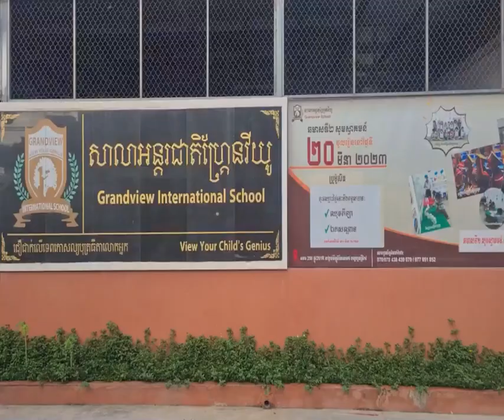សម្តេចមហាបវរធិបតី ហ៊ុន ម៉ាណែត៖ ក្នុងពិធីជួបសំណេះសំណាលជាមួយបងប្អូនកម្មករ និយោជិត​ ចំនួន​​១៨ ១៩០នាក់